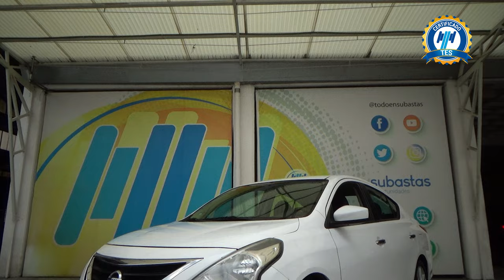Nissan / Versa / 2015 - 27045